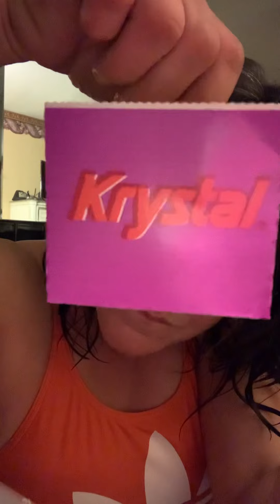Out of towner food review Part 2!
I review the second half of my mail!